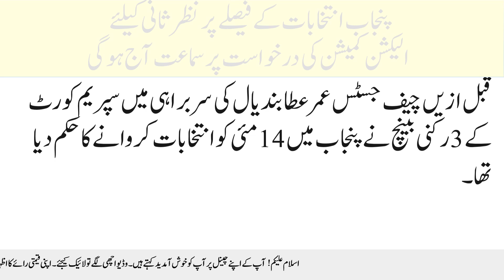A hearing will be held today on the request of the Election Commission to review the decision of the